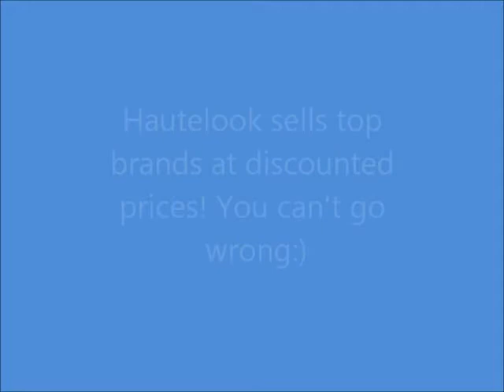NYX on Hautelook!